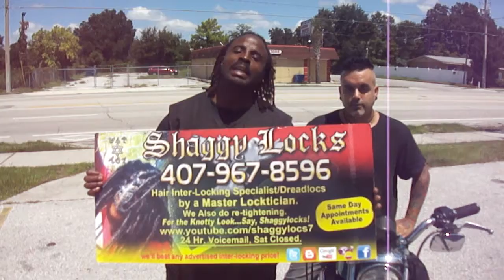✡Shaggy✡קדש✡Locks✡ = 5✡✡★✡✡►Dante G. Interview {407} 967 ~ 8596☆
MASTER LOCKTICIAN IN THE ART OF DREADLOCS/ LOCS INTER-LOCKING.
*THE ART OF LOCS*

HI MY NAME IS SHAGGYLOCS & I HAVE INTER-LOCKED HUNDREDS OF CLIENTS THAT HAVE BEEN COMING TO ME FOR YEARS, & THEIR LOCS NEVER CAME OUT BECAUSE OF THE INTER-LOCKING METHOD. HOWEVER I MAYSELF HAVE INTER-LOCKS & I HAD MANY DIFFERENT SETS, OF INTER-LOCKS IN THE PAST AND I JUST LOVE THE WHOLE INTER-LOCKING METHOD, & HOW IT KEEPS MY LOCS LASTING LONGER IN-BETWEEN TOUCH-UPS.

THE ONLY PEOPLE I'V SEEN LOCS BREAK FROM INTER-LOCKING, WAS PEOPLE WHO HAD THE METHOD DONE WRONGE, IT WAS HEART BREAKING TO SEE THE LOCS IN SUCH A BAD STATE OF CONDITION. THE {Y=WEAK POINT} Y SHAPE IN THE SCALP IS A SIGN OF BAD LOCTICIAN THAT U SHOULD TO LOSE.

PLEASE CHECK-OUT MY PAGE: & HEAR FOR YOURSELF THE TRUE LIFE STATEMENTS ON THE METHOD 1ST HAND, FROM CLIENTS THAT COME TO SHAGGY ~ LOCKS. AND YES I AM A MASTER LOCTICIAN IN THE METHOD AT HAND, FOR MORE INFO PLEASE FILL FREE TO CALL {407} 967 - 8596, THANK U!?!
ιlιlι [.~★~.] ιlιlι